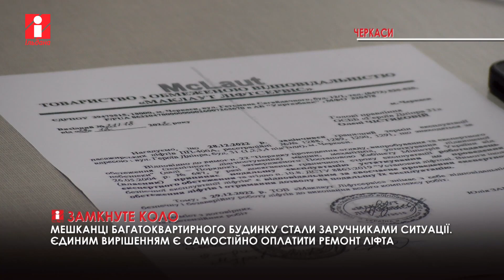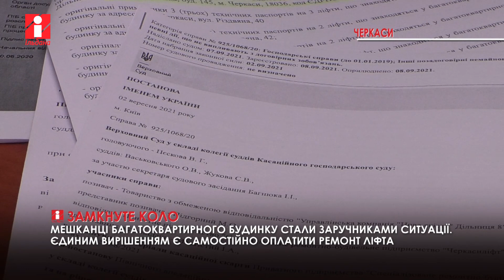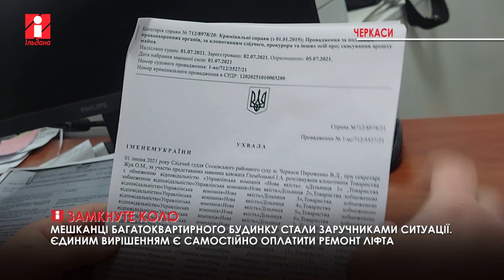У Черкасах жителі багатоповерхівки стали заручниками зламаного ліфта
Конфліктна ситуація між організаціями, які відповідають за ремонт та обслуговування ліфту багатоквартирного будинку, досі триває.
Ліфт у багатоповерхівці на вулиці Амброса у Черкасах, не працює майже 2 місяці. Мешканці багатоквартирного будинку в розпачі, адже чимало людей похилого віку мають інвалідність та не в змозі фізично вийти на вулицю.

Протягом тижня наші кореспонденти намагались з’ясувати усі питання, пов’язані з непрацюючим підйомником. Жителі багатоповерхівки не можуть добитись хоча б зустрічі з підрядником. Чому? Юлія Дзюбло розкаже.